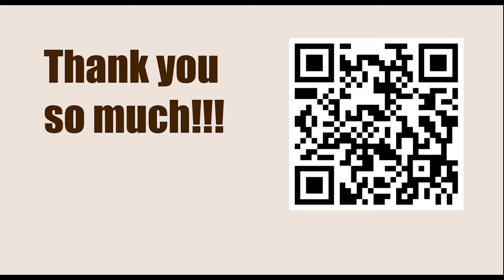World Championship 2013, Chennai, IND - Round: 7 || VIswanathan Anand vs Magnus Carlsen